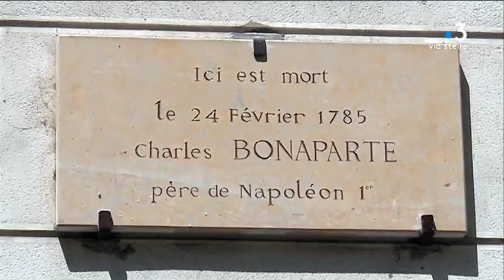Thématique Napoléon épisode 1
Ce soir, nous partons à Montpellier. La ville a obtenu au printemps le label cité impériale .

En effet de nombreux proches de napoléon étaient originaires de Montpellier que ce soit dans son cercle intime, celui du pouvoir ou de l'armée...Son père Charles y est également décédé alors qu'il était venu prendre les eaux pour se soigner.

Equipe : Caroline Ferrer et Juliette Mörch